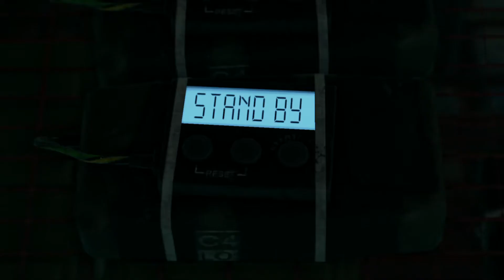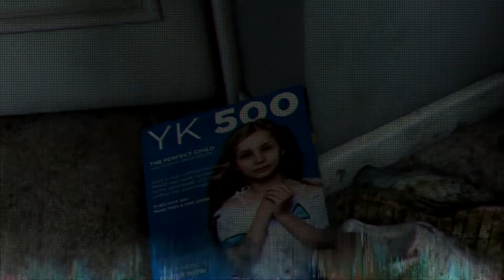Detroit Become Human #29 Crossroads (PS4)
Lets play of Detroit Become Human - the Fight begins.